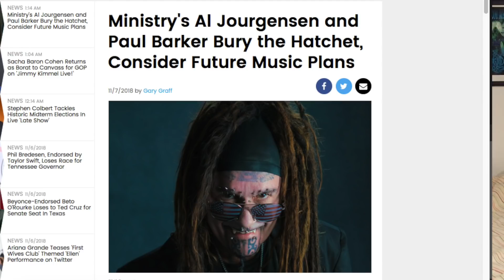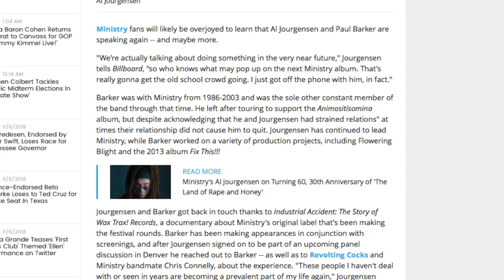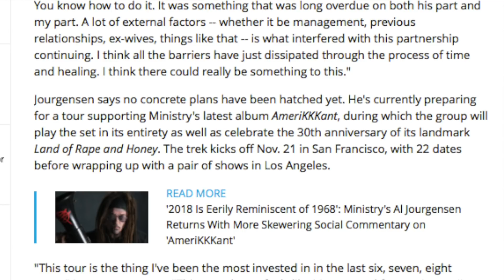Al Jourgensen and Paul Barker Make Up! The True Ministry is Back!! (more than likely)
Patrons: Zoë Patten, Ashton Rottenberry, CyberianTiger, Larry Johnson, Andrew Brown, Tucker Cawley, Remington Gray, Adelle Felipe, Thach Truong, Alec Hicks, Jake Nunley